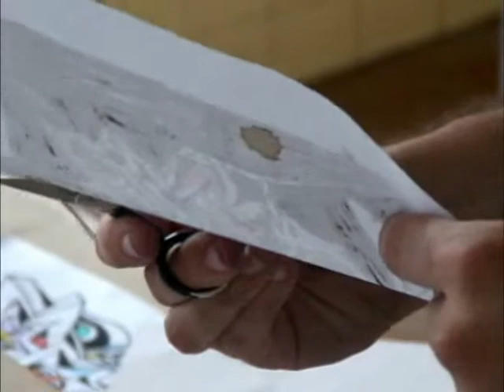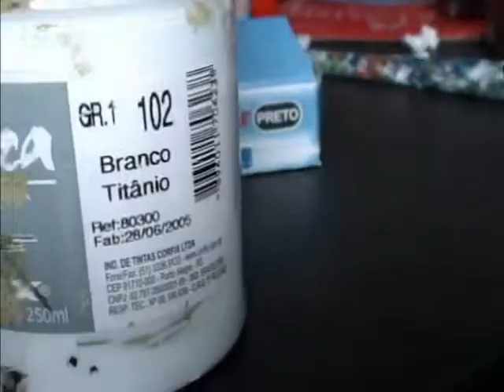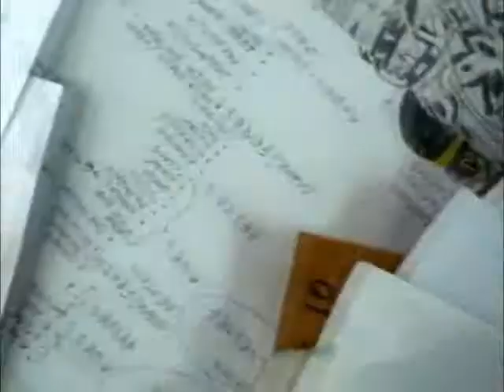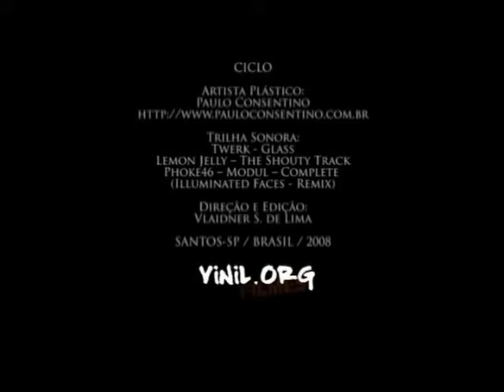CICLO (Paulo Consentino)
CICLO - Paulo Consentino (Artista Plástico) - Direção e Edição: Vlaidner S. de Lima - Santos-SP / Brasil / 2008